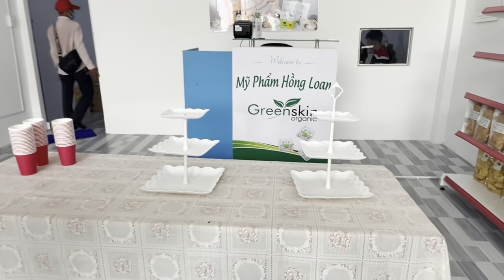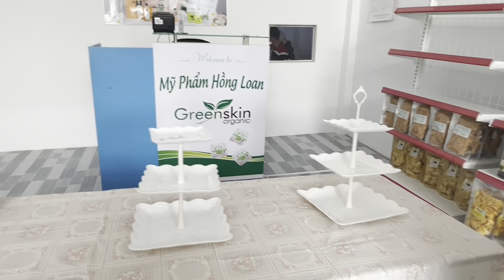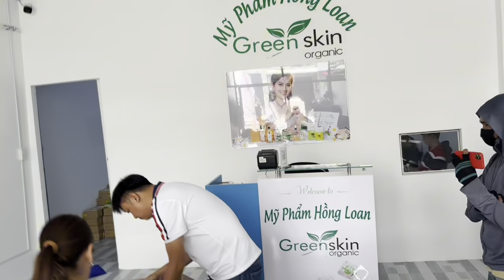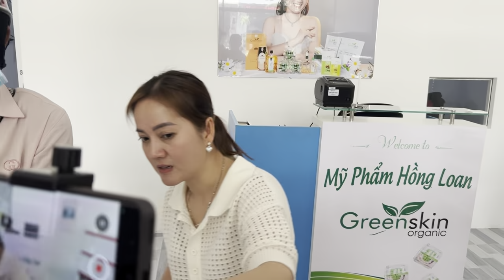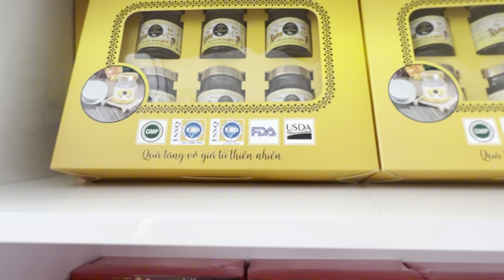Công An Phường Đến"Hồng Loan Lên Tiếng"Nhiều kênh bị Bản Quyền"Trong Ngày khai trương shop Mỹ Phẩm"